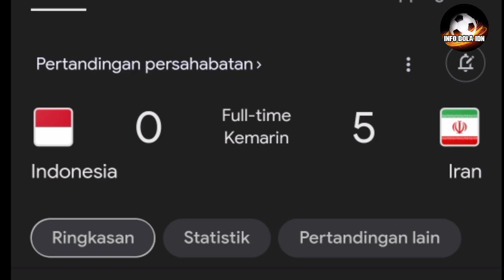🔴INFO TIMNAS HARI INI ! KALAH LAGI DARI IRAN, INI PERNYATAAN SERIUS SHINTAEYONG KE PEMAIN TIMNAS